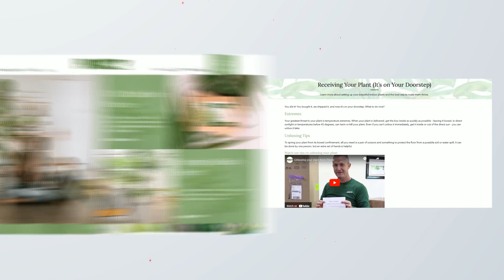Unlock the Joy of Greenery! Find Your Dream Plants at Plantz Catalog!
Discover Joy in Every Leaf with Plantz.com! and Find Everything You Need to Enrich Your Life.